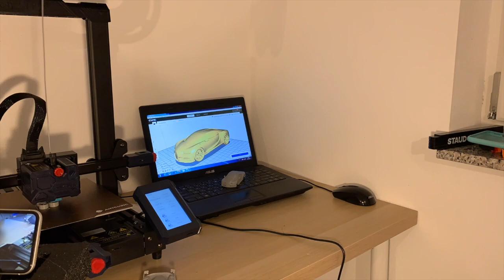Review by Saeid Bugatti Chiron 3D Printing Process